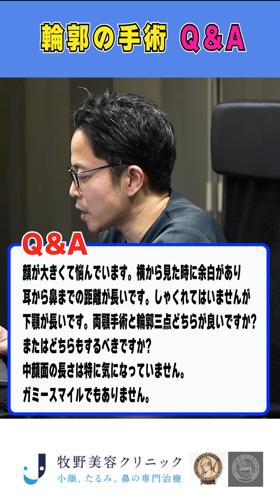【Q&A骨切り】輪郭3点とルフォーの適応について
今回は、横顔の余白が気になるという方からいただいた、輪郭3点とルフォーの適応
に関するご質問についてわかりやすく説明しました。

当院では、正しい、正確な「美容整形」が一人でも多くの人に伝わり、しっかりと美容整形と向き合えるきっかけになればと動画を配信しております。少しでも役に立てれば幸いです。

是非、コメントや内容が良ければいいねボタンを押してください！また、他にも取り上げて欲しい内容があればコメント欄にリクエストくださいね！

牧野美容クリニック：院長・牧野 太郎について
2002年福岡大学医学部卒。卒業後、福岡大学形成外科へ入局し、研修で外科、麻酔科、救急を学ぶ。その後、形成外科に戻り、小児の先天異常、外傷、熱傷、マイクロサージャリー、創傷治癒を学び、日本形成外科学会専門医、医学博士号取得。2010年リッツ美容外科（東京）にて美容外科全般を経験、特に目、鼻、輪郭の手術を研鑽し、日本美容外科学会（JSAPS,JSAS)専門医、麻酔科標榜医取得。2014年に九州に戻り、大分・福岡を拠点に診療を開始。2018年牧野美容クリニック開院。

得意治療は眼瞼下垂症手術、固定力の強い二重埋没法（マルチプルノット法）、鼻手術全般、フェイスリフト、頬骨・エラアゴなどの輪郭手術、性同一性障害の乳腺切除術。

◆牧野美容クリニック開院への想い◆
~すべての女性の人生を応援したい

他人から見たら大したことでなくても、当の本人はとても気にしている小さなシミやわずかなたるみ、
治療によって外見はもちろん、コンプレックスがなくなることによる内面のポジティブな変化を引き起こします。

美容医療にたずさわっているとそのような事例を多く見てきました。

このクリニックは私の両親が大分県大分市で始めた牧野皮膚科形成外科内科医院の分院になります。

わざわざ県外から大分県大分市まで治療を受けに来ていただくことも多く、
特に手術を受けに来られる患者さまには大変なご負担をおかけしておりました。
福岡院は博多駅からも近く、全国から様々な交通機関でのアクセスが可能です。
周囲に宿泊施設や観光名所もありますので、遠方からショートトリップをお楽しみいただけます。

本院の牧野皮膚科形成外科内科医院は地域貢献をモットーに医療を行ってきました。
そのマインドを大事に、誠実であたたかい美容医療を行っていきます。

当院のコンセプトは
・Patient needs
・Science based
・Cutting edge

患者様の要望「Patient needs」を第一に、 科学的根拠に基づいた「Science based」最新の治療「Cutting edge」を提供して参りたいと思います。

当院は国際・国内学会、論文や教科書執筆などを継続し、より良い治療は何かを求め続けることをお約束します。